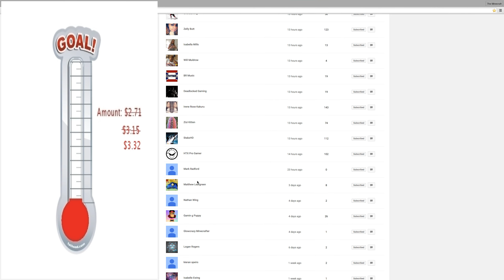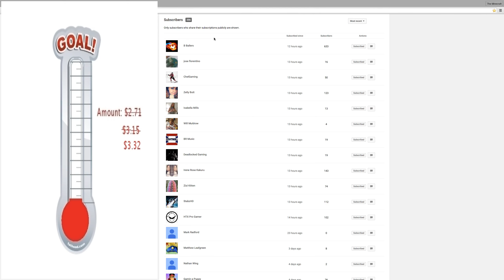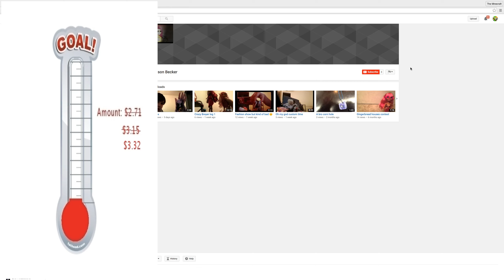WOAH! 100 OVERNIGHT!